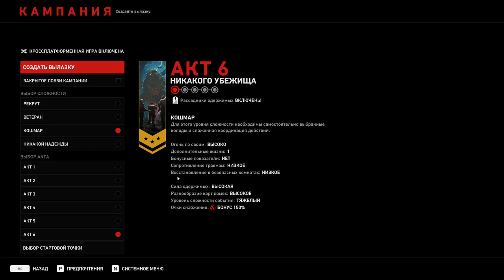Проба игры - Back 4 Blood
= Краткое содержание =
Сегодня мы играем в Back 4 Blood - игра, созданная некоторыми разработчиками, участвовавших в разработке Left 4 Dead.

Убийцы Лефтача не получилось, он до сих пор играется неплохо, вещь в себе, собственно, как и сам Back 4 Blood. У B4B своя собственная мясная атмосфера, фишечки из современных шутеров и игр, которые кажутся чем-то само собой разумеющимся ныне, и чего уже не хватает в том же Лефтаче. Но при этом есть и сомнительные фишки - а-ля колода, прогрессия оружия и последовательные миссии, с сохранением прогрессии, что может сильно удлинить игровую сессии и тем самым утомить, а также ограничить количество игроков, которые смогут приосоединиться позже, не имея в эндшпиле прокачанного лута. Колода, наверное, может напугать неподготовленного игрока, но, в целом, это довольно интересный элемент, хотя можно ведь было сделать "чистый" вариант прохождения кампании без всяких этих колодостроений, для тех, кому впадлу. Но, в общем и целом, игра получилась, по сессии проносятся весело, вот если можно было отключить эти грёбанные пещеры…
И да, самая большая проблема игры - это её ценник. Ну и отсутствие моддинга при том, что разрабы объявили о завершении жизненного цикла игры.

= Содержание =
00:15 - хаб
04:40 - оружейный тир
08:35 - персонализация
09:15 - персонажи
11:30 - лутование
12:55 - кампании
15:50 - колоды
19:30 - ачивки
19:50 - акт 1, миссия 10 "Дурное семя"
24:20 - акт 1, миссия 11 "Адские колокола"
37:45 - акт 1, миссия 12 "Заброшенное место"
52:25 - 2ая попытка на 1-12
1:04:10 - пещеры
1:13:15 - акт 1, миссия 13 "Звук грома"
1:19:00 - победа!
1:19:30 - послеигрие
1:23:10 - лёгкое подытоживание